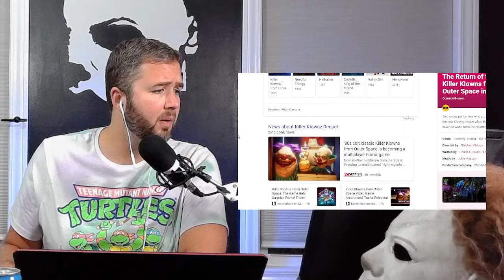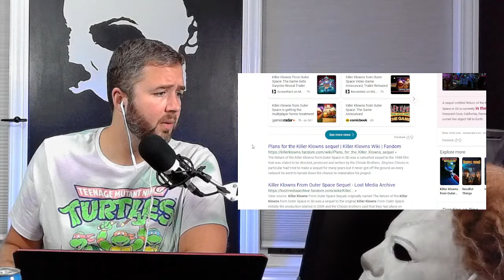Killer Klowns From Outer Space Video Game Trailer Review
Last year I mentioned how Killer Klowns would make a fantastic video game. The horror and gaming gods listened and we're getting just that. Here is the trailer and my reaction.

B Show Brian's Socials:
Facebook, Twitter, instagram, Letterboxd, TikTok- @bshowbrian

BShowPodcast.com